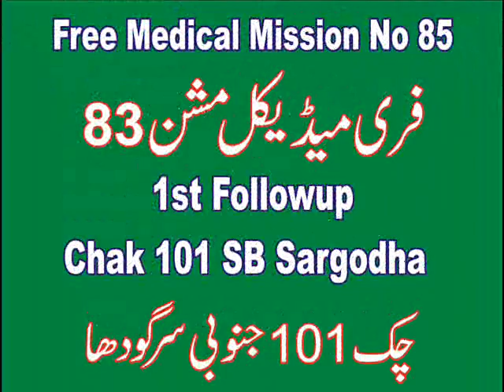Free Medical Mission No. 83, Chak 101 SB (1st Followup) Sargodha &.wmv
Serving humanity is non-profitable, non-sectarian, non-political organization working  to strengthen the poor community of Pakistan through various development projects by fostering self- reliance, self-sufficiency and  self-sustained
opportunities and available resources.